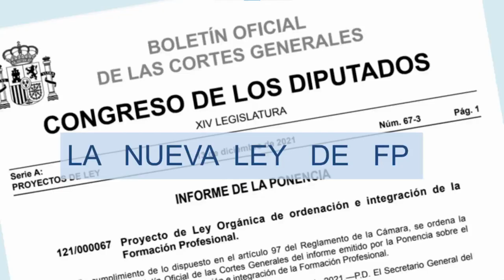Ya sabemos QUIÉN PAGARÁ la SEGURIDAD SOCIAL de las PRÁCTICAS EN EMPRESA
En este video analizaremos el artículo 34 del Real Decreto Ley 2/2023 de 16 de marzo, en el que se explica quién pagará las prácticas de FCT. ¡Ojo que puede ser problemático!

El icono de la bomba de la miniatura es de title="bomb icons". Bomb icons created by Freepik - Flaticon.